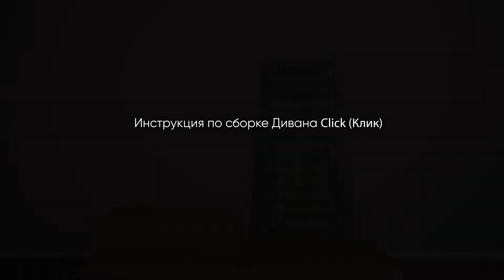Сборка прямой диван Click (Клик)